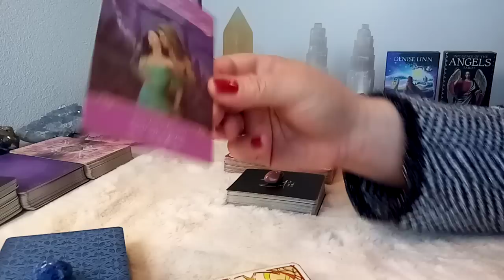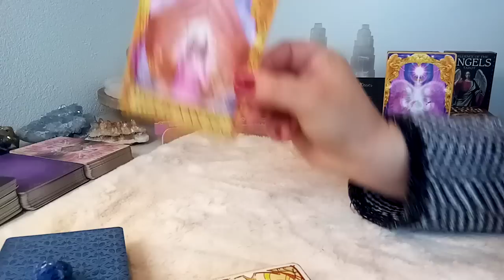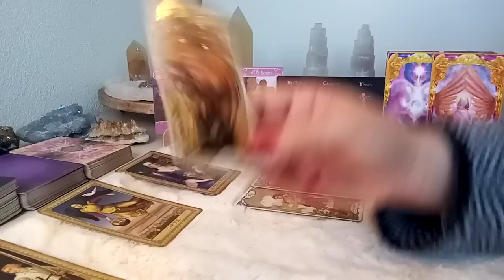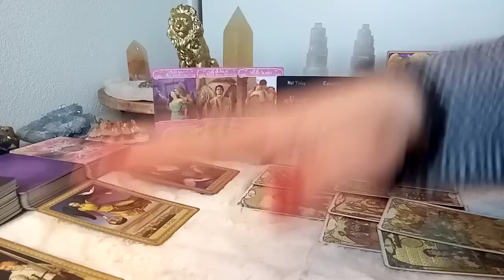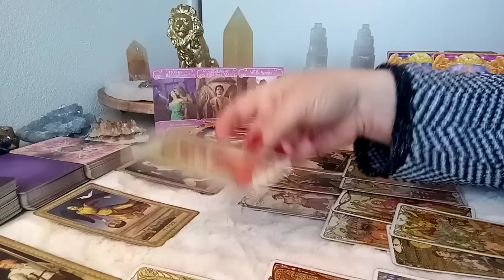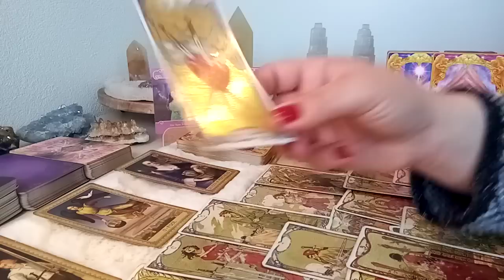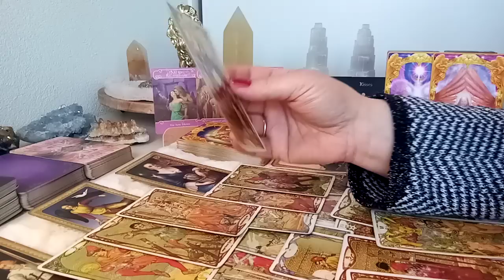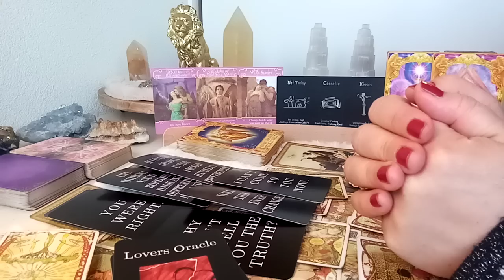Liefde 😍 Mei 2023 💫 Loslaten van gedateerd denkpatroon/ongezonde connectie 🏃‍♀️ soulmate 🙏🍀💞 deel 1💘